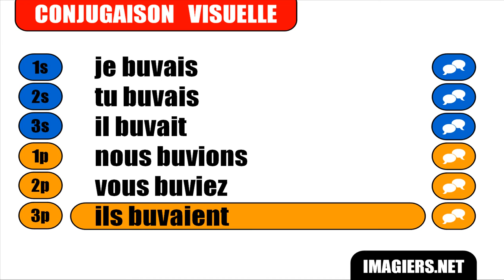IMPARARE IL FRANCESE = Boire = Indicatif Imparfait